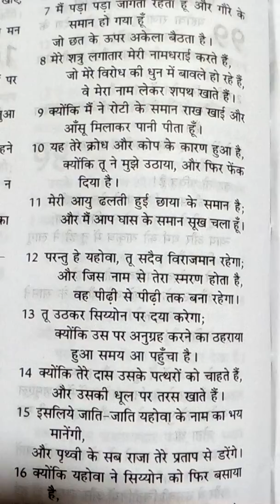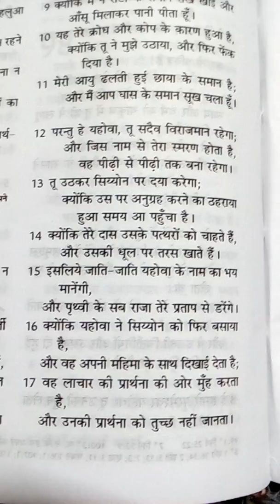August 1, 2017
Jesus Ajay Kumar Varanasi